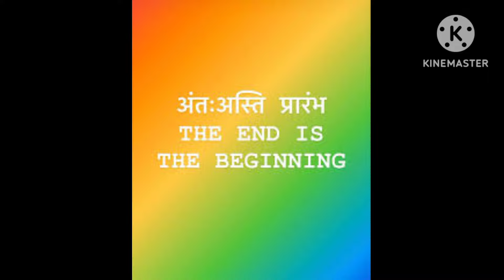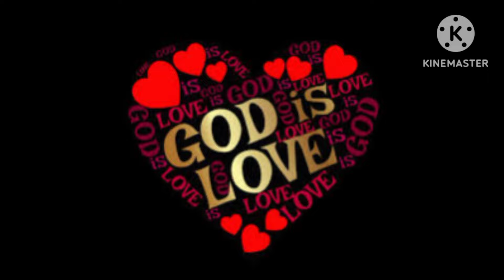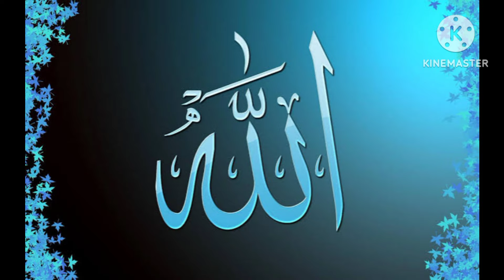Urgent Channel Msg for Twinflames in Hindi / Twinflames Reading / Twinflame Journey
Intro :
Hello,
I am a spiritual 🌈 healer
concealer 🙏